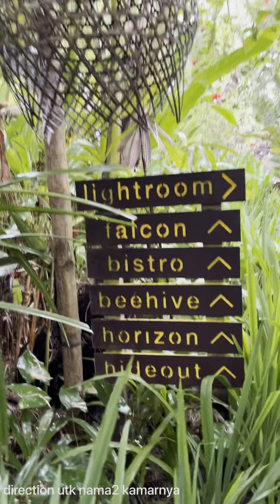Hideout Bali Honeymoon Hamenyem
Untuk bulan madu, kita cobain Hideout Bali di Karangasem, Bali. Sekalian gak mau di ganggu dan jauh di dalam hutan. Tempatnya alami banget